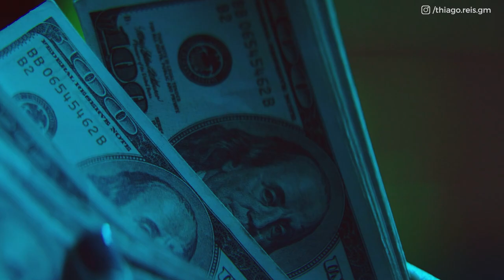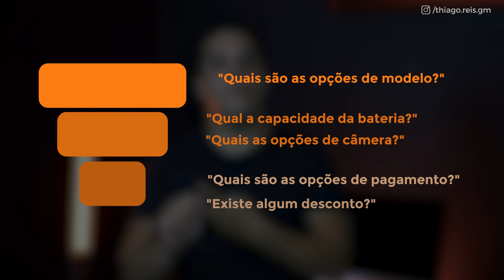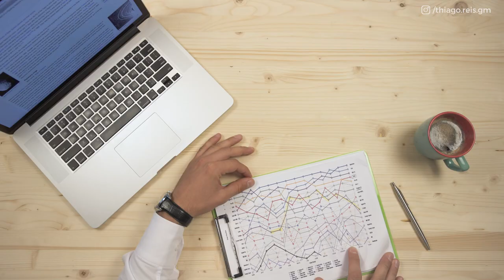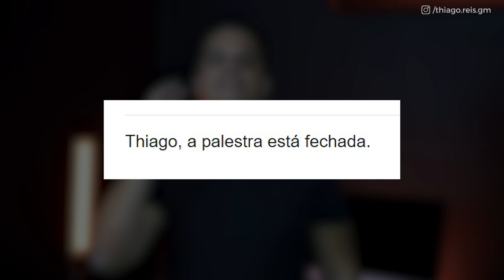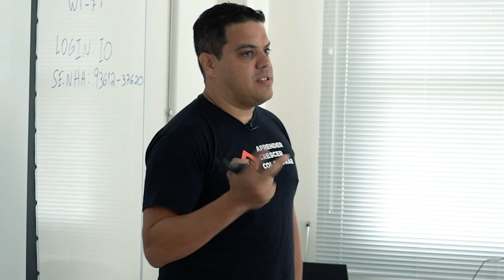Como fazer um Funil de vendas que gera 60 mil reais em 10 dias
Funil de vendas - Como fazer 60 mil reais em 10 dias

Hoje eu vou te mostrar como montar e aplicar um funil de vendas que te permite prospectar e vender 60 mil reais em apenas 10 dias.

Isso tudo gastando apenas mil reais e com contatos 100% frios!

O QUE É UM FUNIL DE VENDAS?

Ter um bom funil de vendas te permite vender mais com muito menos esforço. Com ele você passa a entender o que é preciso fazer ao longo do seu atendimento comercial para converter mais clientes e trazer mais receita.

O funil de vendas é um conjunto de etapas que representa a jornada de compra do cliente.

Essa jornada começa a partir do momento que seu cliente detecta um problema que ele tem e é concluída no momento que ele toma a decisão sobre a melhor opção para ele no momento.

ETAPAS DO FUNIL DE VENDAS

👉Topo de funil:

Aqui nós temos os prospects! Ou seja, os potenciais comprados do seu produto ou serviço. Aqui você tem apenas informações superficiais das pessoas que você pretende abordar.

Meu segundo objetivo é transformar essa atenção em leads (potencial cliente que te forneceu dados de contato). Seu grande objetivo é nutrir ele e o preparar para o próximo passo!

👉Meio de funil:

Aqui ele já está mais preparado para uma abordagem comercial. Já sabe o que você oferece e já tem  mais consciência sobre o problema que ele está tentando resolver.

Na minha estratégia utilizei um filtro para falar com líderes e reesposáveis de RH de grandes empresas visando vender minhas palestras.

Das 93 pessoas iniciais, obtive resposta de 35 pessoas que comecei a preparar para a última etapa do funil.

Importante: antes de passar para última etapa, foi preciso qualificar esses leads! Ou seja, saber se os leads possuíam orçamento, tamanho da empresa, número de vendedores e se havia  interesse real em realizar uma palestra,

👉Fundo de Funil:

A partir dai encaminhei esses leads qualificados para realizar uma reunião de diagnóstico para entender os principais problemas e como a minha palestra poderia resolver essas questões.

No total, levei 12 oportunidades para o fundo de funil.

As duas primeiras vendas foram bem fáceis, porém as restantes foram bem mais difíceis!

Foi no último dia, às oito da noite, que recebi o email de confirmação da última palestra!
Conseguindo vender assim 60K em 10 dias!

Durante todo o processo de prospecção utilizei somente 3 ferramentas:

🔶 Linkedin ( sales navegator)

🔶 Sno.vio: para descobrir os email dos lideres de venda

🔶 Pipedrive: controlei cada uma das oportunidades e interações

Ah, atenção: o trabalho não acaba depois da venda não, viu? Ainda tem o pós-venda e até o Upsell (oferecer um novo produto para quem já te comprou)

COMO MONTAR O FUNIL

🔶 Defina quem é seu nicho e pra quem você vende

🔶 Onde essas pessoas se encontram e como você vai trabalhar para chamar a atenção dele

🔶 Definir como você vai qualificar essas pessoas